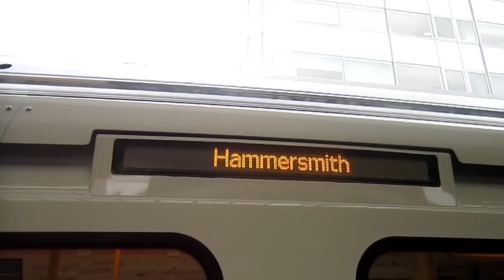London Underground Hammersmith & City Line (21306, S7 Stock): Goldhawk Road - Westbourne Park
This is a Hammersmith & City Line train to Moorgate

Goldhawk Road

Shepherd's Bush Market

Wood Lane

Latimer Road

Ladbroke Grove

Westbourne Park

S7 Stock
Carriage: 21306